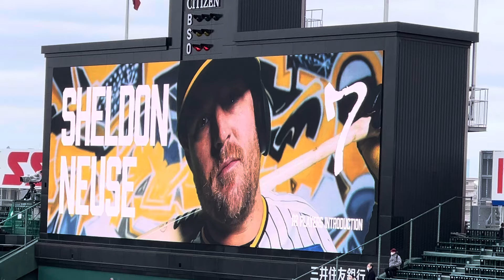【24.🆕】 阪神 ノイジー 選手 登場曲ビジョン 24.3.6. 阪神甲子園球場 OP戦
【🐯⚾️🏟️作成リストもどうぞ】

など